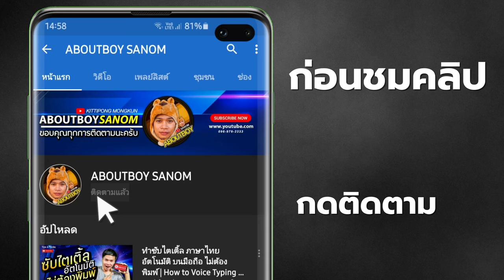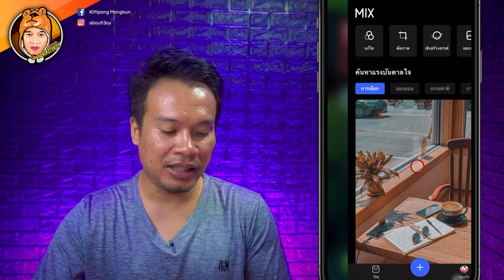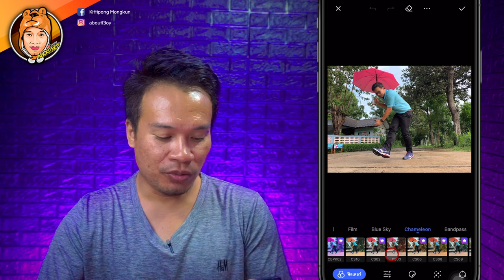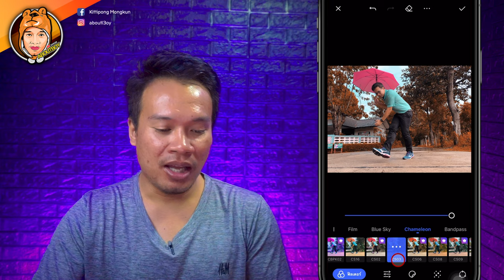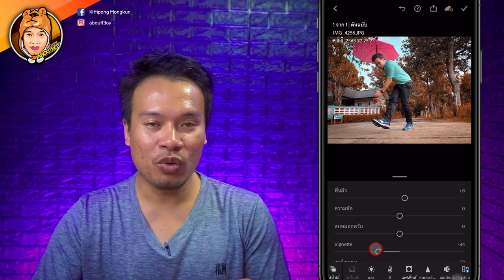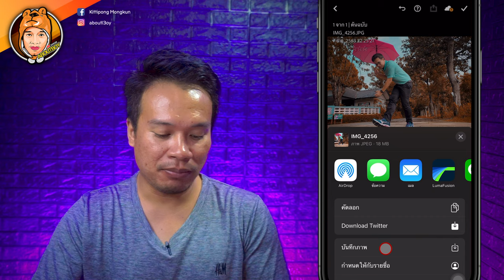สอนแต่งภาพ เปลี่ยนสีต้นไม้ ด้วยแอพ MIX | iOS iPhone | ABOUTBOY SANOM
เทคนิคง่ายๆ ที่จะทำให้ภาพถ่ายต้นไม้ ใบไม้เดิม ๆ ดูเปลี่ยนสีไป ให้น่าสนใจมากยิ่งขึ้น

🙇‍♂ คอมเม้นให้กำลังใจด้วยนะครับ 🙇‍♂

: OPPO A73
: BOYA BY-M1
: iPad Pro